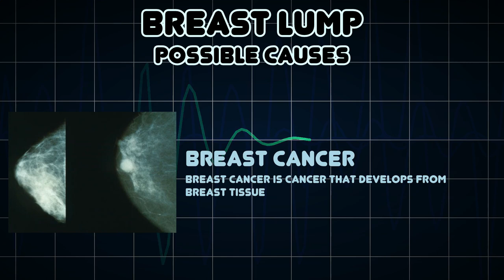Breast lump (Medical Symptom)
Possible causes of Breast lump (Medical Symptom)

A mass in the mammary gland, either mobile or immobile